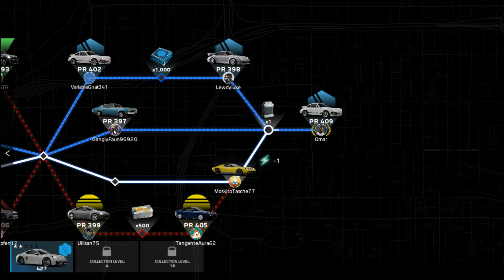Best racing speed car(Miami street)